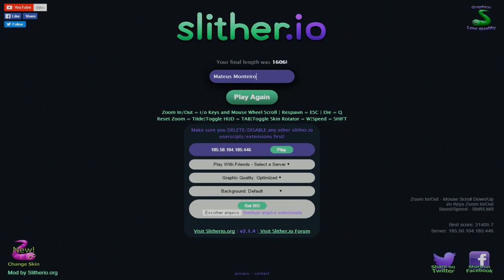REI DAS MINHOCAS! - SLITHER.IO